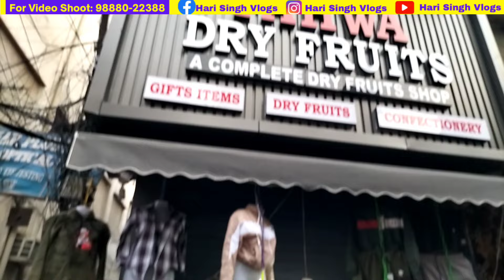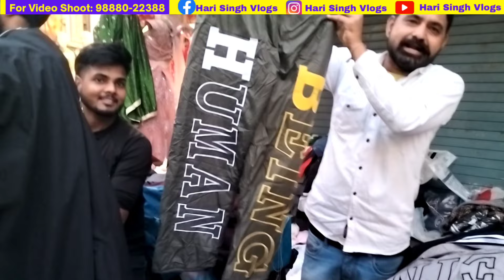ਜਲੰਧਰ ਸ਼ਹਿਰ ਆਓ ਸਰਦੀਆਂ ਦਾ ਸੱਸਤਾ ਕੱਪੜਾ ਖਰੀਦ ਕੇ ਲੈਕੇ ਜਾਓ । ਜੋਤੀ ਚੌਂਕ ਜਲੰਧਰ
➡️ Today you can see in this video ਜਲੰਧਰ ਸ਼ਹਿਰ ਆਓ ਸਰਦੀਆਂ ਦਾ ਸੱਸਤਾ ਕੱਪੜਾ ਖਰੀਦ ਕੇ ਲੈਕੇ ਜਾਓ । ਜੋਤੀ ਚੌਂਕ ਜਲੰਧਰ.

Dosto aaj tuc sade channel hari Singh vlogs te winter clothes Da vlog dekho ge. Asi phonch chuke han cheapest clothes market Jyoti Chowk Jalandhar. Cheapest clothes market joyti chowk Jalandhar di special winter collection di video lai ke aaye han. Cheapest Clothes Market di location jalandhar near bhagwan valmik chowk hai. Aaj Di winter clothes di variety tuhnau kids winter clothes kids jacket kids sweater kids shoes and caps tuc buy kar sakde ho. Ladies sandals ladies footwear fancy Bally bridal fancy boots ladies punjabi suits winter suits fancy dress girlish top leggings jagging ladies jacket jeans lehnga sari long coat ladies cardigan full sleeve frok suits te artificial jewelry necklace sab Saman cheapest clothes market in jyoti chowk Jalandhar to buy kar sakde ho. Friends boy collection ch shirts T-shirts jeans tracksuit pants coat pants mens pullover sweatshirt sweater sports shoes party wear shoes party wear dress gents jacket tuc cheap price te buy kro ji. Dosto tuc every Sunday jyoti chowk Jalandhar ja kr winter clothes di shopping kar sakde ho jyoti chowk nu raink bazar v keha janda hai raink bazar bhut famous clothes market jewelry market mobile market mobile accessories market shoes market western clothes market sab kuj tuc buy kar sakde ho so es video nu sara watch karna te apne friends nal v share jroor karna.

Household items ch tuc Crockery tea try lunch box kitchen items te hor v bhut sara saman tuhnau etho mil jawe ga oh v very low price te.so dosto tuc es video nu sara watch krna te apne friends nal share v jroor karna. Dhanwad